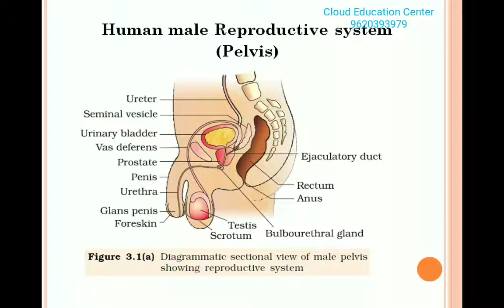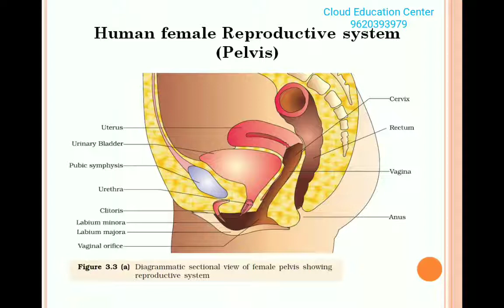Important diagrams for 2nd puc biology - Part 1 | CLOUD EDUCATION CENTER | karnataka state PU board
In this video I have given the important diagrams for 2nd puc/12th board exam. Make sure you watch the other parts.